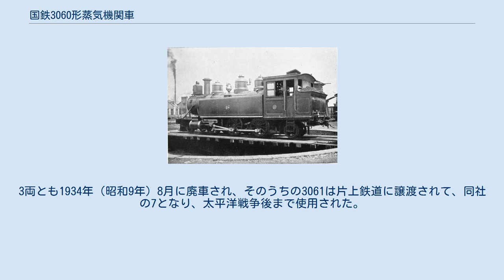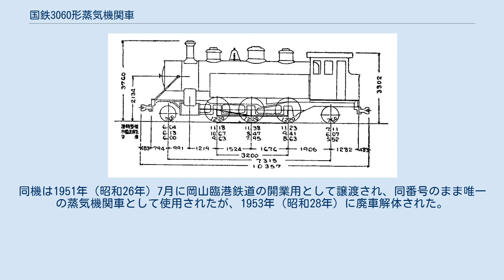国鉄3060形蒸気機関車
北海道炭礦鉄道 48（後の鉄道院 3061） 3060形は、かつて日本国有鉄道の前身である鉄道院・鉄道省に在籍したタンク式蒸気機関車である。
 元は、北海道炭礦鉄道が1898年（明治31年）にアメリカ合衆国のボールドウィン・ロコモティブ・ワークスから3両（製造番号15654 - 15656）を輸入したタンク機関車で、当初はJ形（47 - 49）と称し、後にチ形に改められた。
1906年（明治39年）に北海道炭礦鉄道が国有化されたのにともない、官設鉄道籍を得たものである。
国有化を受けて1909年（明治42年）に実施された鉄道院の車両称号規程では、3060形（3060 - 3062）に改番された。
 ボールドウィン社内における種別呼称は、10-26 1/4D、車軸配置は2-6-2(1C1)で2気筒単式の飽和式で、同じくボールドウィン製で同一規格の旧参宮鉄道の3050形とは、水タンクの容量が異なり、サイドタンクがやや小型であった程度で酷似した外観となっている。
 北海道炭礦鉄道では手宮付近で、国有化後は旭川、岩見沢、滝川で使用された。
1926年（大正15年）には東部鉄道管理局へ転属し、足尾線で使用され、1933年（昭和8年）には、休車ながら桐生と大宮に所属していたことが確認されている。
3両とも1934年（昭和9年）8月に廃車され、そのうちの3061は片上鉄道に譲渡されて、同社の7となり、太平洋戦争後まで使用された。
同機は1951年（昭和26年）7月に岡山臨港鉄道の開業用として譲渡され、同番号のまま唯一の蒸気機関車として使用されたが、1953年（昭和28年）に廃車解体された。
 形式図